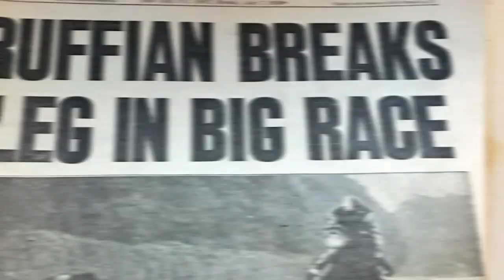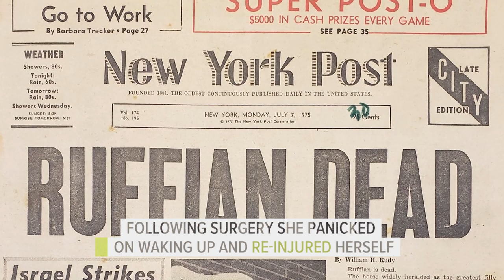RUFFIAN: A TRIBUTE TO THE DARLING OF AMERICAN HORSE RACING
Regarded as one of the greatest fillies of all-time, Ruffian was adored by the American public and is attributed to the revival of horse racing in the northern states.

She remained unbeaten until suffering an injury in the famous match race with Foolish Pleasure which would sadly prove fatal.

Major wins:
Fashion Stakes (1974)
Astoria Stakes (1974)
Spinaway Stakes (1974)
Sorority Stakes (1974)
Comely Stakes (1975)
Acorn Stakes (1975)
Mother Goose Stakes (1975)
Coaching Club American Oaks (1975)